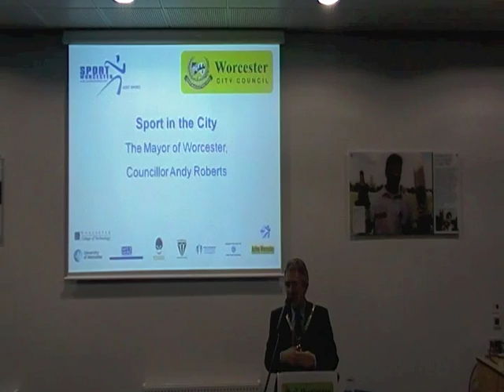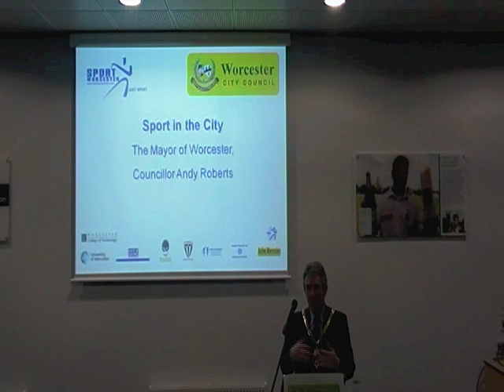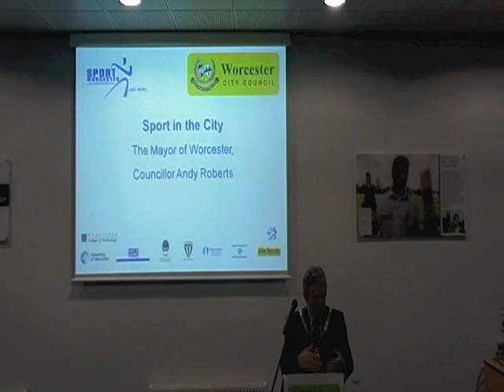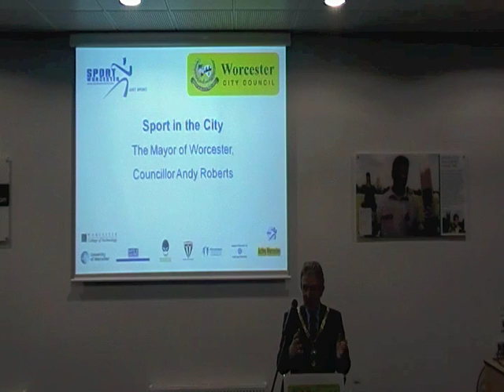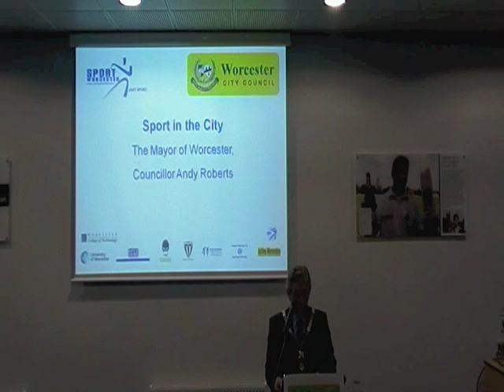Worcester Sports Awards 2010 - Mayors Speech